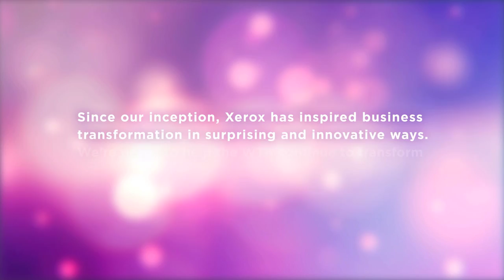Ep 9 Super Power | The Power to Inspire Series presented by Xerox